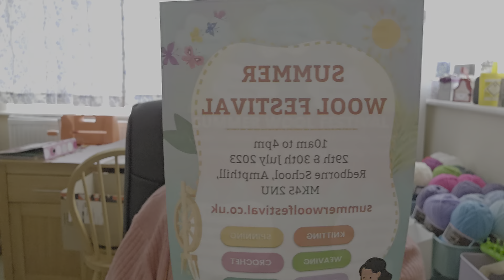sorry it another video 📹 from me today lol . This time it's some mini yarn skeins